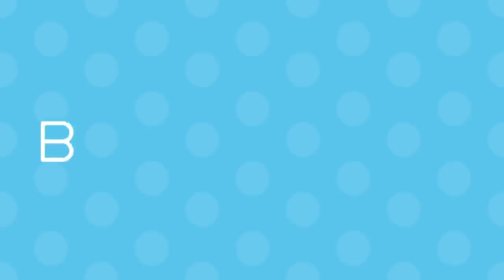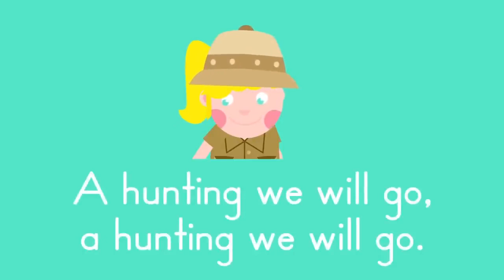Old MacDonald Had a Farm & More Animal Songs for Kids 🐄 🚜| Lingokids